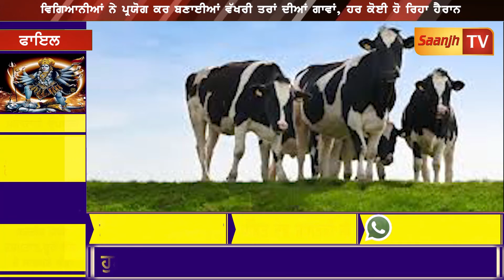ਵਿਗਿਆਨੀਆਂ ਨੇ ਪ੍ਰਯੋਗ ਕਰ ਬਣਾਈਆਂ ਵੱਖਰੀ ਤਰਾਂ ਦੀਆਂ ਗਾਵਾਂ, ਹਰ ਕੋਈ ਹੋ ਰਿਹਾ ਹੈਰਾਨ